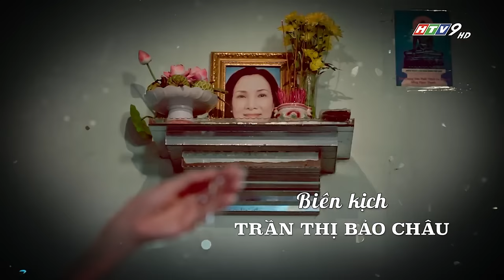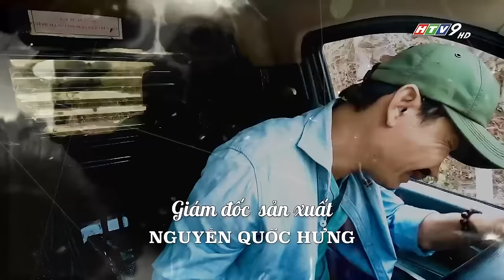Giã Từ Những Đêm Hoang - Tập 1 Full | TFS Phim Hình Sự Tâm Lý Xã Hội Việt Nam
Diễn viên: Huỳnh Trường Thịnh, Tăng Huỳnh Như, Huỳnh Điệp Hiểu Ngân, Trần Kim Hải, Thành Khôn, Tống Đan, Thạc Kim Long, Đức Thịnh, Ngân Quỳnh, Hồng Thắm, Huy Cường, Hoàng Hải, Tuyết Quyên, Ngộ Thái Hiển, Hồ Bảo Thi, Hoàng Yến, Huỳnh Đào, Lê Mạnh Phương, Sao Mai...
Bộ phim truyền hình "𝙂𝙄Ã 𝙏Ừ 𝙉𝙃Ữ𝙉𝙂 ĐÊ𝙈 𝙃𝙊𝘼𝙉𝙂" dài 30 tập của Đạo diễn Nguyễn Đỗ Khoa - Phạm Lộc, Hãng Phim TFS Sản xuất hứa hẹn với các Fan nhiều tình tiết hấp dẫn và kịch tính.
Xem Tivi trực tuyến tại HPLUS (HTVC):
► Smart TV /STB : Tải  HTVC for Android